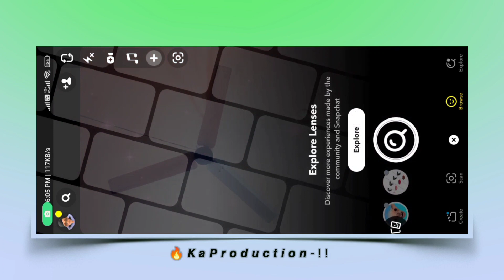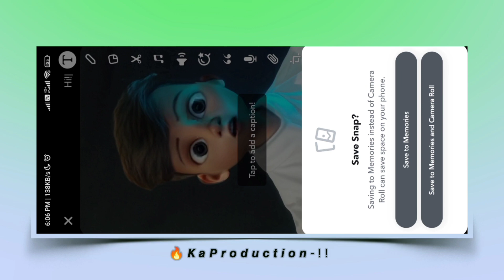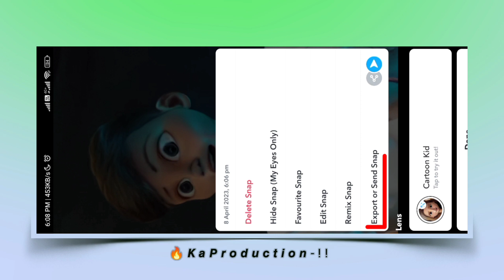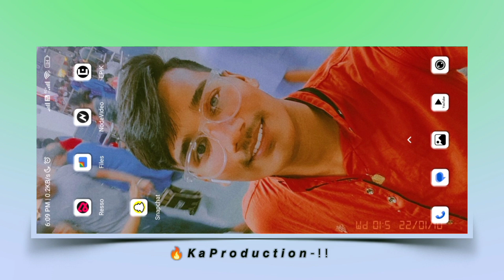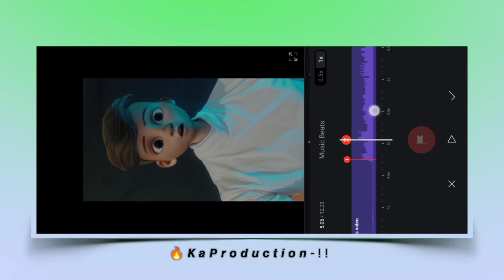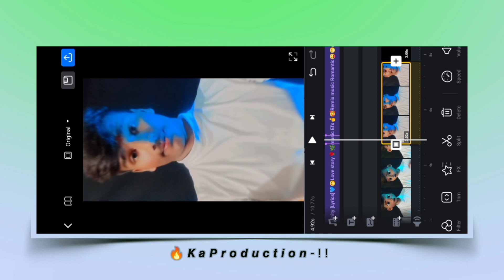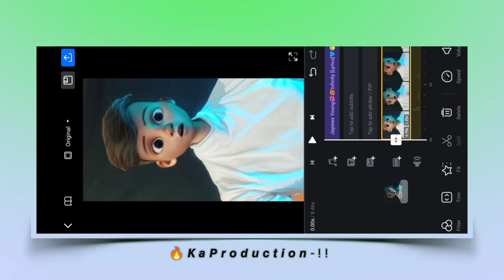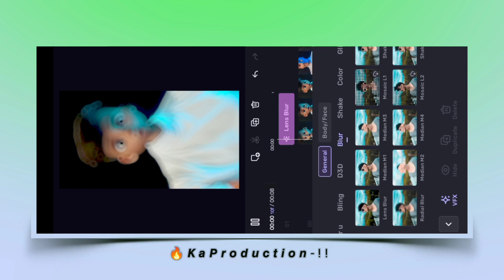Cartoon Face Trending Reels Video Editing In Vn App | Instagram Trending Cartoon Face Reels Editing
cartoon effect instagram
cartoon effect instagram reels
snapchat cartoon filter
instagram new cartoon reel editing
cartoon face reel video kaise banaye
how to make cartoon face reel video
instagram reels cartoon face video editing